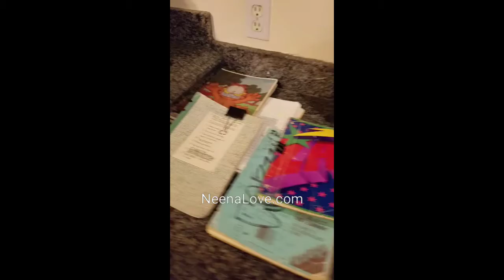Handwritten Journals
NeenaLove's handwritten journals over the years.